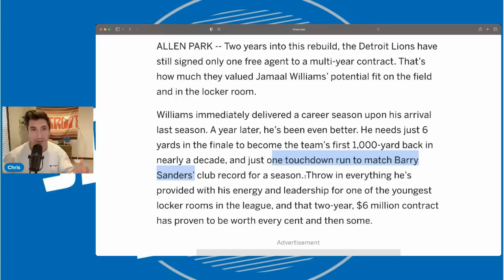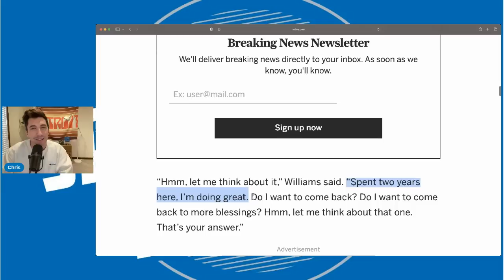Jamaal Williams Hilarious Response When Asked If He Wants to Re Sign With Detroit Lions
Jamaal Williams Hilarious Response When Asked If He Wants to Re Sign With Detroit Lions. The Detroit lions will look to re-sign jamaal williams in the offseason. Jamaal Williams is looking for 1000yards and 16 TDs to close out the season.

Jamaal Williams
Detroit Lions